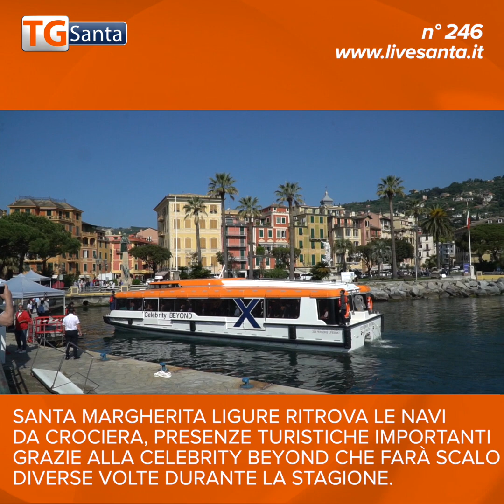20220608 TG SANTA numero 246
Rappresentazione dello spettacolo vincitore del Premio Luzzati; tornano le crociere a Santa Margherita Ligure; due nuovi mezzi per la Croce Rossa locale; torneo di basket in carrozzina; appuntamenti con la poesia di Sbarbaro e con il premio Montale Fuori di Casa al Sindaco Donadoni.